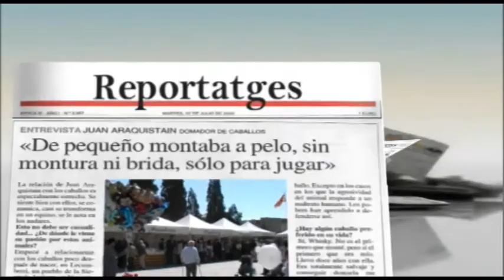Parlem amb CiU Sant Cugat (edició del 23 de juliol del 2014)